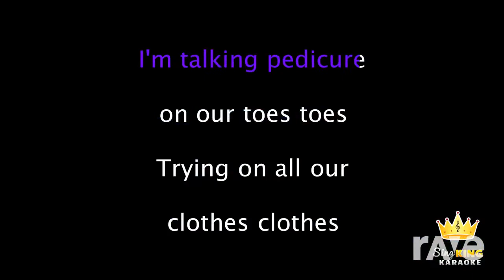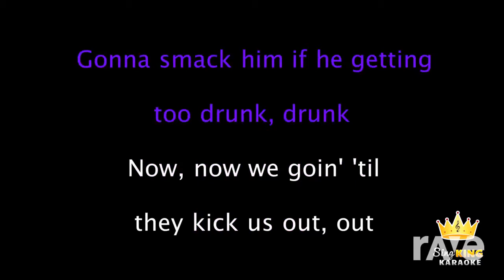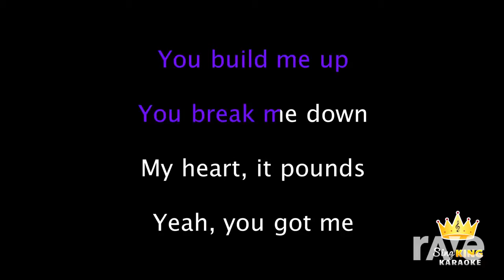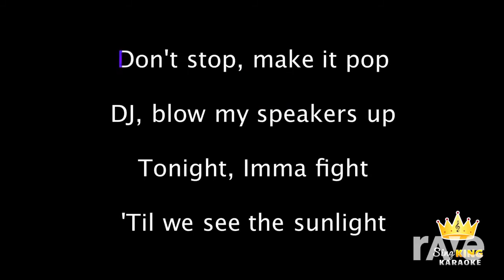Tok And Worldedit - Minecraft Trolling #1 & Kesha | RaveDj